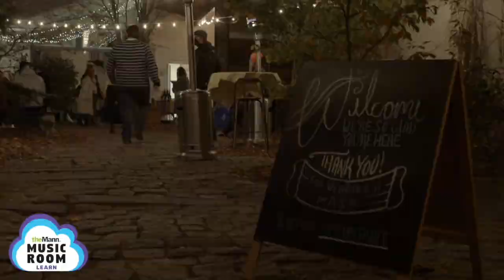Mann Music Room: Snacktime Brass Band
Snacktime Brass Band is back with another MannMusicRoom: Learn episode! In this video, we'll learn what "busking" is and see it in action on the streets of Philadelphia. 🎷🎶🎺

For a printable student activity guide to go along with this episode